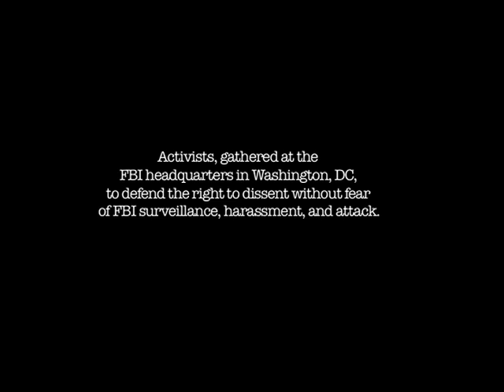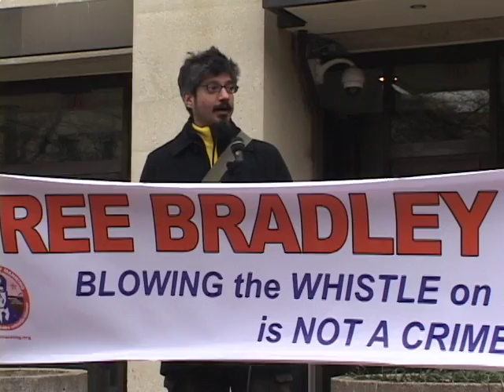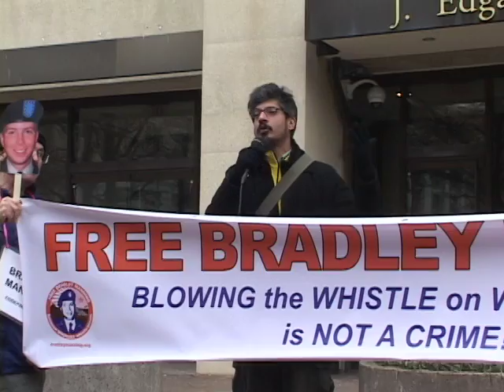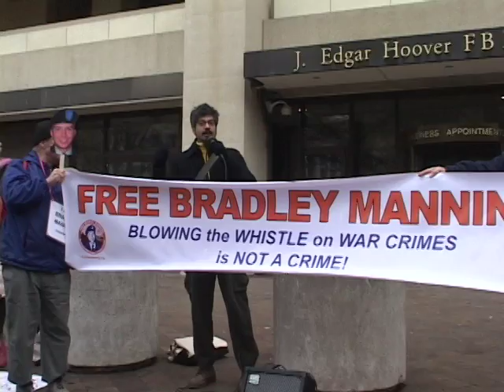Shahid Buttar kicks a rhyme at the FBI headquarters on MLK Day 2011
Shahid Buttar was among dozens of protesters that rallied outside the J. Edgar Hoover F.B.I. building on Martin Luther King Jr. Day in Washington D.C.. The rally was called "Protest the Criminalization of Dissent!" Participants included FBI whistleblower Coleen Rowley who flew in from Minneapolis and retired CIA officer Ray McGovern. After short speeches by defenders of the First Amendment, protesters joined a caravan to Marine Corps Base Quantico where military authorities have been holding Bradley Manning for eight months in solitary confinement. Civil libertarians have described the conditions of Manning's detainment as inhumane and unlawful, particularly in view of the fact Manning has not been convicted. The new United Nations Special Rapporteur on Torture Juan E. Mendez, has submitted a formal inquiry to the United States Department of State about Manning's treatment.

On July 5, 2010 Manning was charged under the Uniform Code of Military Justice for transferring classified data onto his personal computer and communicating national defense information to an unauthorized source. Chat logs disclosed by Adrian Lamo, a former hacker and convicted criminal who has recently received psychiatric treatment, suggest that Bradley Manning had admitted to being the "leaker" of a Baghdad airstrike video and 260,000 diplomatic cables which were obtained by WikiLeaks